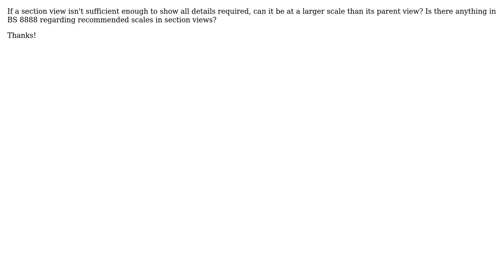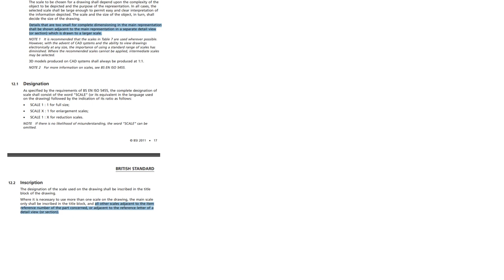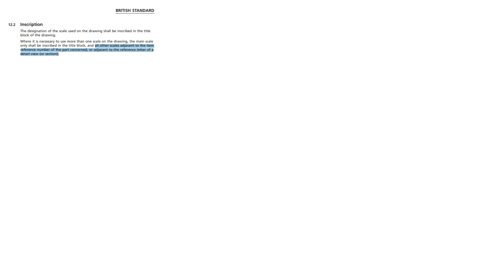Engineering: Is there anything in BS 8888 regarding the scale of a section view?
With thanks & praise to God, and with thanks to the many people who have made this project possible! | Content (except music & images) licensed under CC BY-SA | Music | Images & others | With thanks to user sworks2021 user Jonathan R Swift and the Stack Exchange Network Trademarks are property of their respective owners. You are responsible for your own actions.